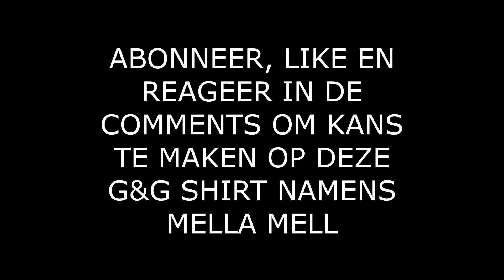VERLIEFD OP MUZIEK | MELLA MELL X GAVIN&GIVANO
@Gavin&Givano  (G&G) het YouTube kanaal van 2 broers die op hun manier interviewen om zo de kijkers de info te geven die zij graag willen weten!
Voor iedereen die alleen positiviteit wil zien en ervaren, plezier wilt beleven met en door verschillende BN'ers!
Dusss chill lekker weg op je Lazy Sunday met Gavin en Givano! Ciao Ciao